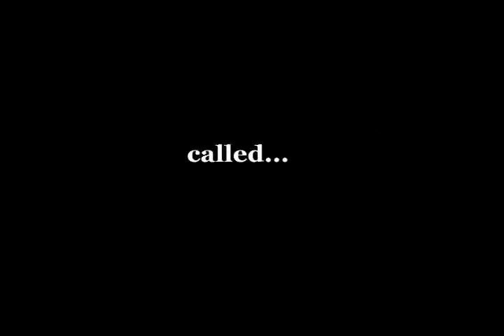Ggs - Fail , its my destination 2